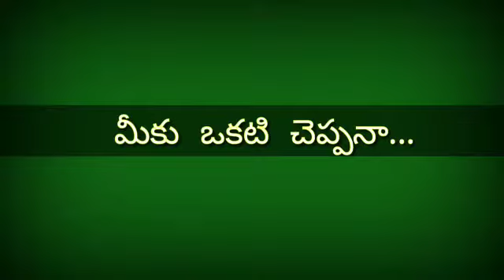మీ మిషన్ లో పూస కుట్టు పడినపుడు ఇలా 2 ని|| లో రిపేర్ చేసుకొండి | Meku okati cheppana